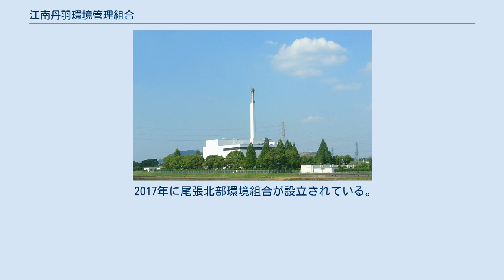江南丹羽環境管理組合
江南丹羽環境管理組合（こうなんにわかんきょうかんりくみあい）」は愛知県江南市・丹羽郡大口町および扶桑町の廃棄物処理を目的とする一部事務組合。
 江南市・丹羽郡大口町・扶桑町の1市2町のゴミを処理する目的で1967年（昭和42年）2月27日に江南市扶桑町大口町衛生組合（こうなんしふそうちょうおおぐちちょうえいせいくみあい）として設立許可を受けた。
1969年（昭和44年）4月から大口町でゴミ焼却場の操業を開始。
当初は1日あたり60トンの処理能力を持つ焼却炉2基を運用していた。
1982年（昭和57年）3月に江南丹羽環境管理組合に名称を変更するとともに、焼却場も「環境美化センター」に名称を変更。
同年に1日あたり75トンの焼却炉2基に設備を更新。
粗大ゴミ処理施設も稼働を開始している。
 1991年（平成3年）大口町内にて最終処分場を運用開始。
なお、1995年（平成7年）以降、焼却灰の一部について愛知県や名古屋市などによる第三セクターの愛知臨海環境整備センターの埋立処分場に搬出しているほか、民間処分場にも一部委託している。
 焼却場の老朽化もあって、2002年（平成14年）から犬山市・小牧市・岩倉市を加えた4市2町による新しい施設の建設協議を行なったが、2005年（平成17年）に小牧市と岩倉市が離脱。
2市2町による再協議によって2010年5月には犬山市喜六屋敷を候補地としたものの地元の同意が得られなかったため、再々度の協議により2013年（平成25年）2月には江南市中般若町北浦に新たな候補地を定め、2016年（平成28年）3月にようやく決定している。
 2017年に尾張北部環境組合が設立されている。